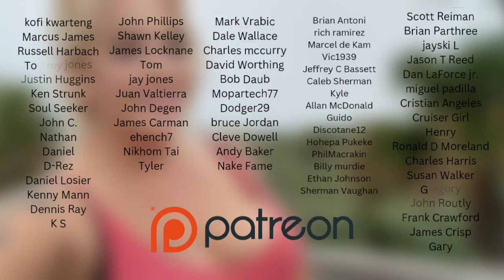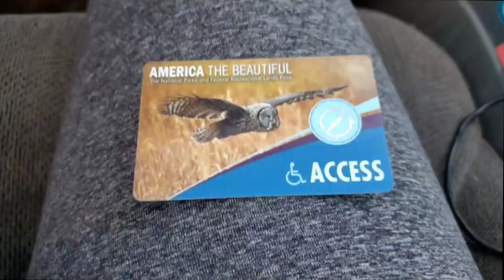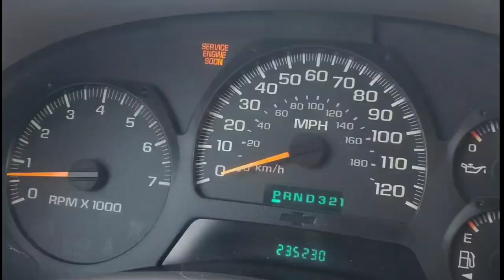How Much Money I Spent Living On The Road Full Time in 2022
I drove 27 Thousand Miles in 2022. I spent $61k living on the road full time. I will break down some of my expenses. thanks to SOFI for breaking down the expenses for me.

Join me to start earning more money with SoFi Checking and Savings. You’ll earn up to 3.50% APY and pay no account fees. Use my link to sign up and you’ll get a $25 bonus and up to $250 when you set up direct deposit.

GoPro Hero 8
Samsung Note 10+
DJI Mavic Mini